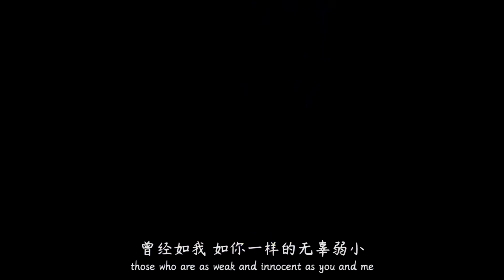【ENG SUB】《百妖譜》預告片：一念不變，千千成結